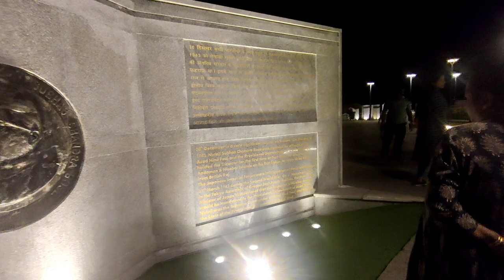Father and Mother at Port Blair || Kerala to Andamans || Andaman Days with Achan and Amma